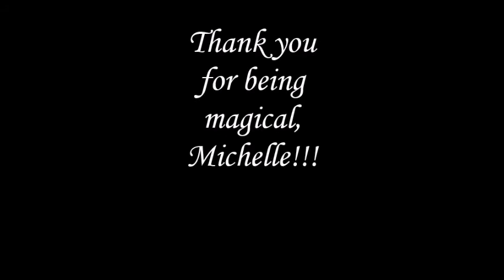Atticus and Su Hermosa Flor